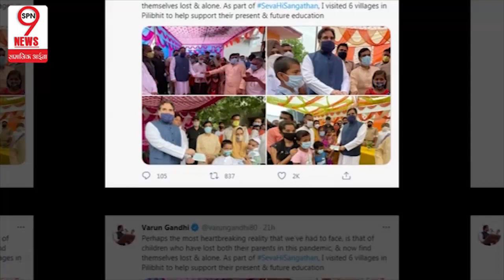बच्चों के लिए मसीहा बने वरुण गांधी ने पीलीभीत में किया कुछ ऐसा, तस्वीरें आई सामने...!!